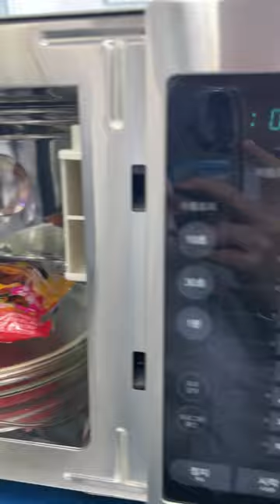Breakfast twice at a convenience store in Korea. Hamburger, yogurt, strawberry rice cake milk